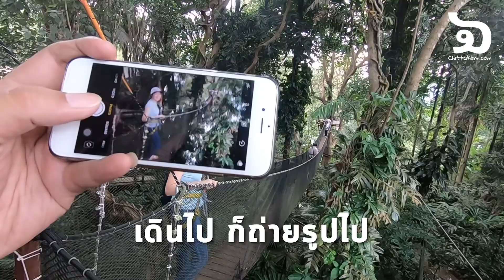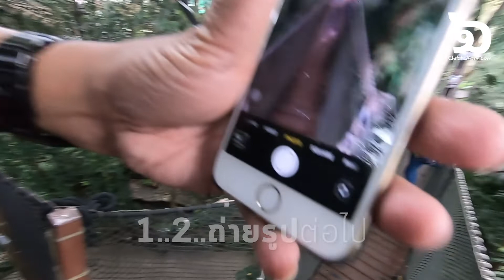Tree Top Walk กับ Gopro Hero 7 Black ณ สวนแม่ฟ้าหลวง จ.เชียงราย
DoiTung Tree Top Walk สะพานเดินเรือนยอดไม้ดอยตุงที่อยู่ในสวนแม่ฟ้าหลวงนั่นเอ ด้วยค่าเข้า 150 บาท พอดีวันที่ผมไป เปิดบริการฟรีทั้งหมด ด้วยระยะทาง 300 เมตร ที่คุณจะต้องเดินชมวิวบนสะพานยาวๆ 4 ช่วงสะพาน พร้อมอุปกรณ์ป้องกัน เพื่อความปลอดภัย เดินทางไปไกลมา

แต่ละคนจะมีเชือกเป็นของตัวเอง ไม่สามารถเดินแซงหน้ากันได้ เปิดบริการเป็นรอบๆ นะครับ รอบละ 30 นาที ครั้งละเป็นเกิด 12-13 คน

การเดินทางมา
จอดรถด้านนอก แล้วจะมีรถสองแถวบริการ คนละ 10-20 บาทครับ เดินตามทางไปนิดหน่อย มีค่าเข้าชม 90 บาท

วิดีโอที่ถ่าย ถ่ายด้วย GoPro  7 Black 5ออกมานิ่งมาก